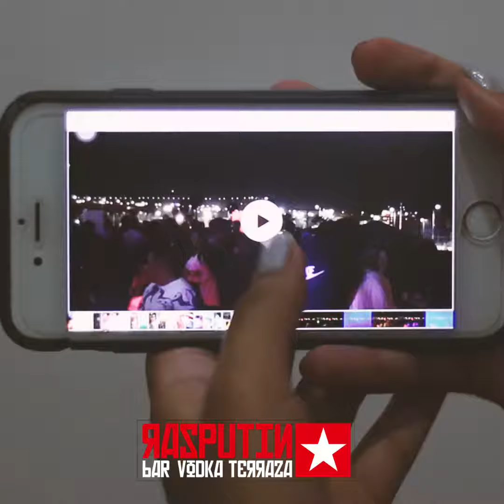Súbelo: Miércoles de rasputín en Arica